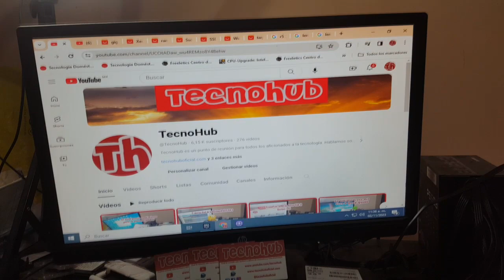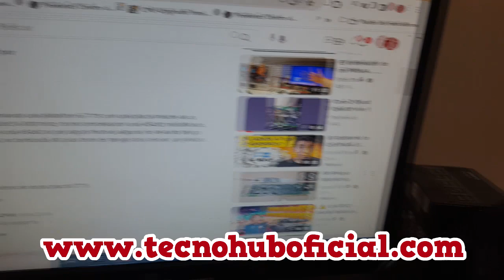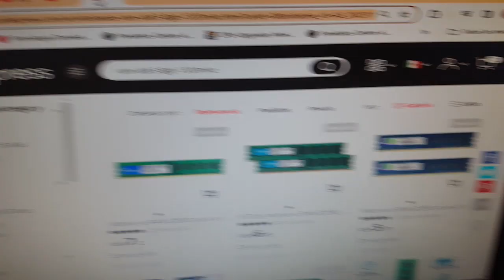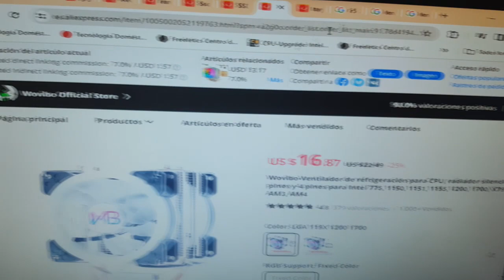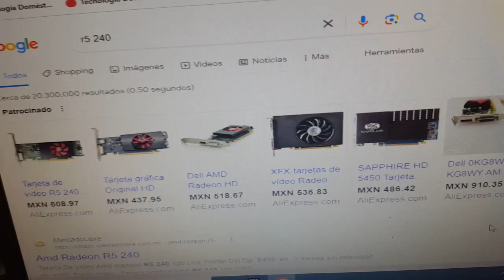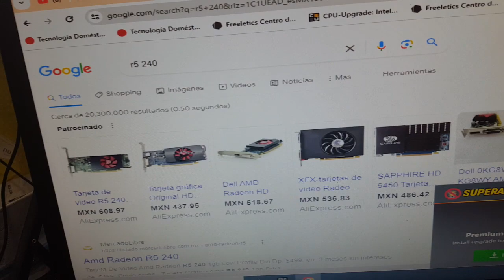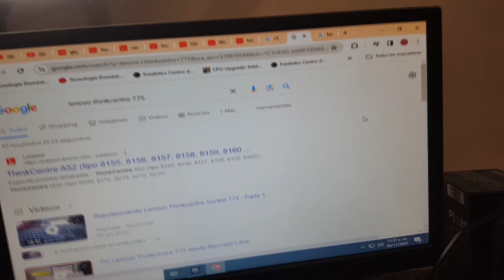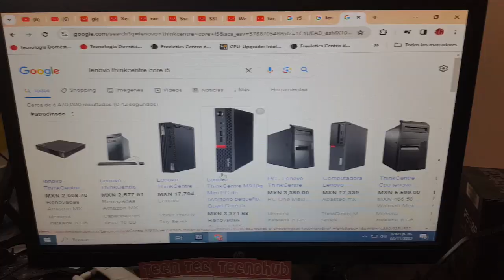Pc ensamblada vs Pc marca - Socket 775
En el video hablamos de las ventajas y desventajas de comprar una PC de marca o ensamblar una en la plataforma 775. Si te gusta nuestro contenido te invitamos a que visites nuestra página en youtube en donde encontrarás videos de más pruebas de hardware y temas de tecnología :